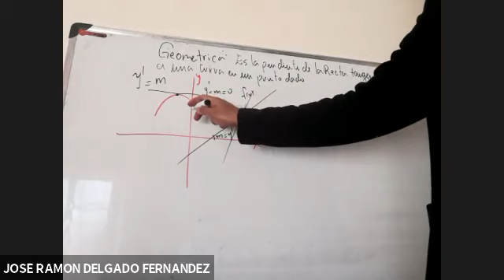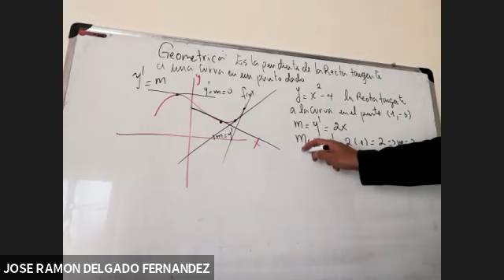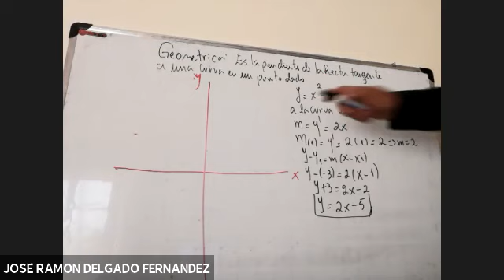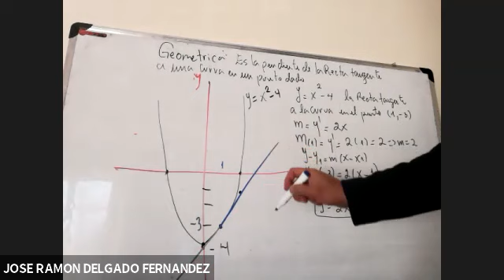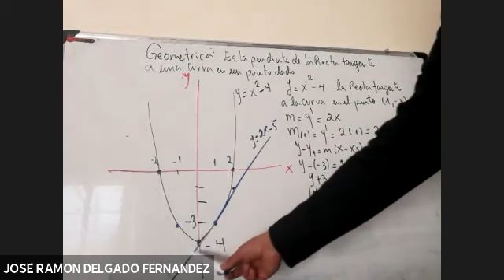Interpretación Geométrica de la derivada Ejemplo